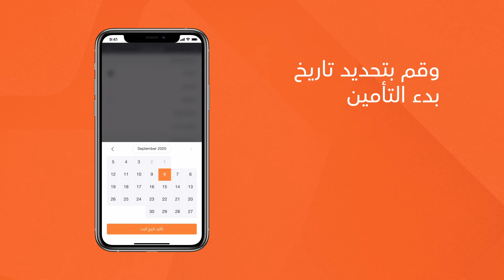اشتر بوليصة تأمين سفر ضد فيروس كورونا بدقائق من خلال التطبيق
هلأ رح تقدر تأمّن سفرتك من خلال تطبيقنا! اتبع بعض الخطوات البسيطة لتحصل على بوليصة تأمين سفر، شاملة التأمين ضد فيروس كورونا بعدة دقائق ومن أي مكان
توصلوا بالسلامة